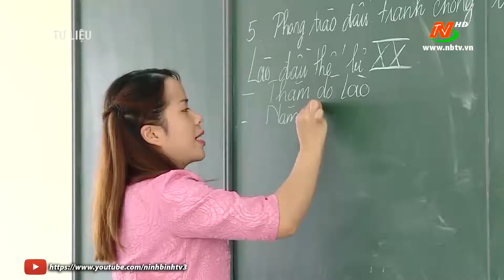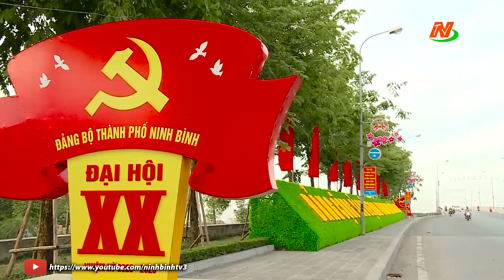Thành phố Ninh Bình đảm bảo số lượng, chất lượng Đảng viên mới kết nạp